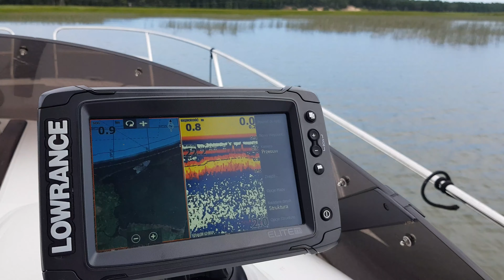PrzekopMierzei Kto zajmie się usuwaniem obiektów ferromagnetycznych z Zalewu Wiślanego.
W najbliższym czasie na obszarze planowanej drogi wodnej łączącej Zalew Wiślany z Zatoką Gdańską zacznie się usuwanie obiektów ferromagnetycznych, także tych pozostałych z II Wojny Światowej. W chwili obecnej toczy się postępowanie przetargowe, którego oferty otwarte zostaną 19 sierpnia br.
Magdalena Kierzkowska, rzecznik prasowy Urzędu Morskiego w Gdyni wskazuje, że głównym celem zamówienia ogłoszonego przez UM jest „usunięcie obiektów ferromagnetycznych dla umożliwienia bezpiecznego wykonania planowanych robót na obszarze objętym projektem”. Dotyczy to obszaru Zalewu Wiślanego w granicach Sztucznej Wyspy i toru wodnego, obszaru Zatoki Gdańskiej w granicach portu osłonowego, ale także obszaru rzeki Elbląg.

Dwuetapowe zamówienie.

Urząd Morski ogłosił przetarg, w wyniku którego wyłoni firmę, która odsłoni, sprawdzi, wydobędzie, przetransportuje oraz zutylizuje wszystkie niebezpieczne materiały wojskowego pochodzenia, a także przedmioty wybuchowe znalezione w ramach prowadzonych prac związanych z usuwaniem obiektów ferromagnetycznych.
Zamówienie podzielono na dwie części. Pierwsza z nich dotyczyć będzie oczyszczenia dna akwenu na obszarze Zalewu Wiślanego w granicach Sztucznej Wyspy oraz na obszarze Zatoki Gdańskiej w granicach portu osłonowego. Urząd Morski w Gdyni przewiduje, że termin wykonania zamówienia potrwa do 172 dni kalendarzowych, liczonych od dnia zawarcia umowy.
W drugiej części oczyszczane będzie dno akwenu na obszarze Zalewu Wiślanego w granicach Toru Wodnego oraz na obszarze rzeki Elbląg. Czas realizacji tego etapu zamówienia potrwa do 140 dni kalendarzowych, liczonych od dnia zawarcia umowy.

Zalew Wiślany pełen „wybuchowych niespodzianek”.

Jak wskazuje Magdalena Kierzkowska z gdyńskiego Urzędu Morskiego, zarówno sposób, jak i miejsce rozminowywania min i bomb będą uzależnione od metodyki wykonania oraz procedur przyjętych przez wykonawcę wybranego w ramach tego przetargu.
„Obejmuje to m.in. postępowanie z przedmiotami wybuchowymi o wadze powyżej 50 kg, ewentualną współpracę z wojskiem, policją, opis postępowania w przypadku sytuacji kryzysowych, opis sposobu magazynowania (ze szczególnym uwzględnieniem tematu tymczasowego magazynu materiałów wybuchowych znalezionych w czasie oczyszczania akwenu o wadze do 50 kg) i transportowania materiałów niebezpiecznych oraz ich utylizacji” - tłumaczy szczegółowo rzecznik prasowy UM w Gdyni.
W miarę możliwości będziemy starali się na bieżąco informować państwa o postępach prac związanych z usuwaniem obiektów ferromagnetycznych na wskazanych wyżej obszarach.